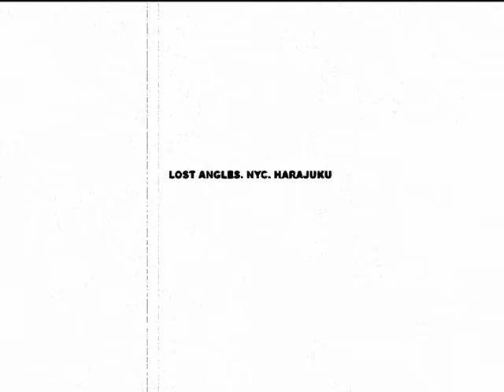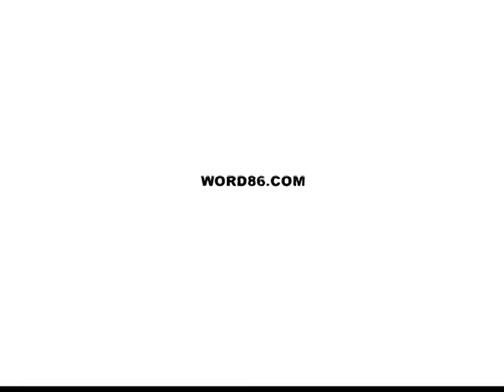STADIUMAGAZINE[C]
BARRY KAMEN
WORD86.COM
AL.W©